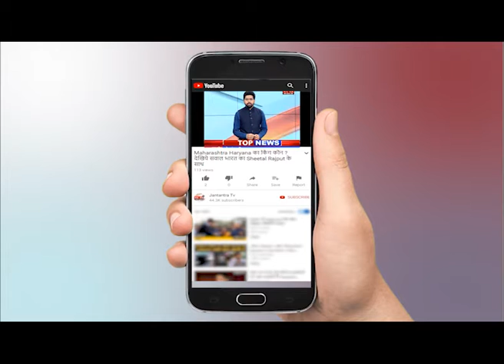Kisan Andolan Live Update || किसानों के प्रदर्शन का 5वां दिन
Kisan Andolan Live Update ||  किसानों के प्रदर्शन का 5वां दिन, केंद्र के कृषि कानूनों के खिलाफ किसान दिल्ली बॉर्डर पर 10वें दिन भी जमे हुए हैं. आज किसानों और सरकार के बीच 5वें दौर की बातचीत चल रही है. केंद्रीय कृषि मंत्री नरेंद्र सिंह तोमर और रेल और मंत्री पीयूष गोयल विज्ञान भवन किसानों से बातचीत करने के लिए पहुंचे हैं. विज्ञान भवन में किसान संगठनों के 40 प्रतिनिधि बातचीत के लिए मौजूद हैं.